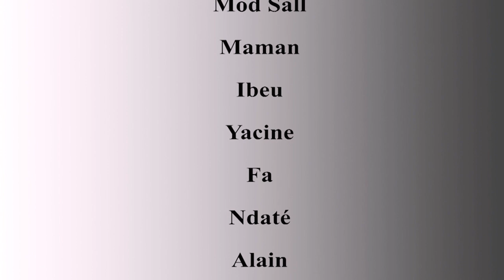Père Souroumlé épisode 4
Appréciez la saison 1 de Père souroumlé épisode 4 uniquement sur Iguane Pro

Production: IGUANE PRO

Iguanepro c'est au dela de la créativité